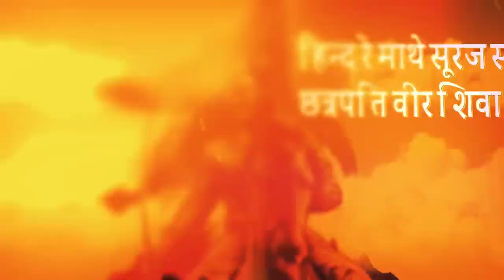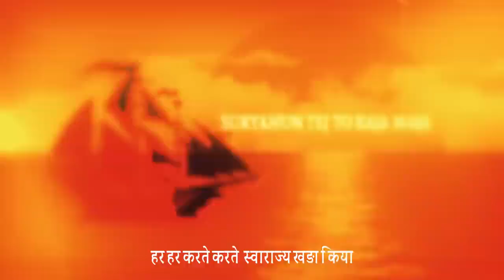SHOORVEER 3-A Tribute to छत्रपति शिवाजी महाराज| Rapperia Baalam Ft. Shambho | Meetu Solanki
this video created to /Rapperia Baalam
                                     /ft shaambho
                                    /meetu solanki